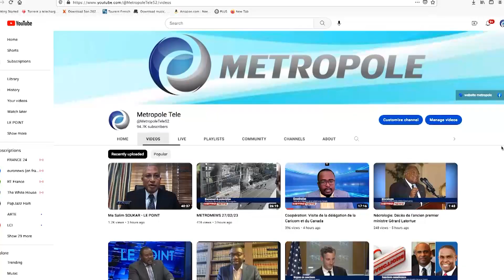Journée internationale des droits des femmes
Atelier de formation au profit d'une centaine de femmes journalistes

En prélude à la journée internationale des droits des femmes, un  atelier de formation au profit d'une centaine de femmes journalistes a été organisé ce mardi à l’hôtel Montana.

La Ministre à la condition féminine et aux droits des femmes, Dr Sofia LOREUS a lancé cette journée aux côtés du Directeur Général de l'ULCC, Me Hans Ludwig JOSEPH.

Cette activité vise à former les femmes journalistes en matière de lutte contre la corruption en partenariat avec l'association Solidarité des Femmes Haïtiennes Journalistes (SOFEHJ).